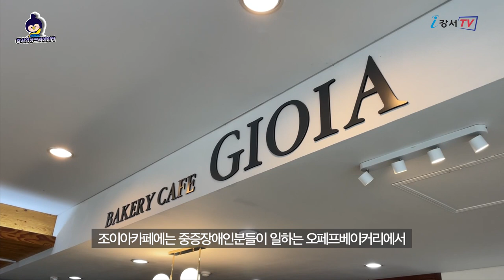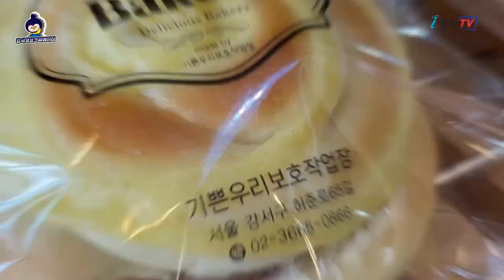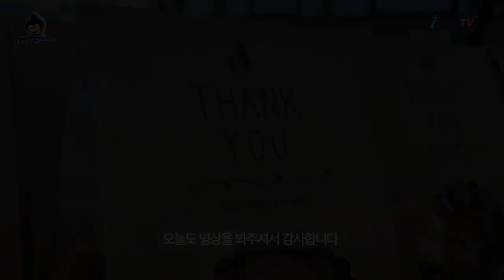[지금은 강서시대!] 맛있는 빵, 커피 맛집 소개 [기쁜우리보호작업장]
강서구에는 빵과 커피의 아름다운 냄새가 나는 곳이 있다고 하는데요~
바로!
기쁜우리복지관, 기쁜우리보호작업장에서 운영하는
'오베프베이커리'와 '조이아카페'입니다.

다양한 빵과 맛있는 커피 한 잔, 오늘 간식으로 어떠세요?

서울시 강서구 허준로 65, 기쁜우리보호작업장 내 위치해 있습니다!

BGM🎶
 박진우/구재영 -  어 해피 모닝(A happy morning)

 박진우/구재영 -  써니(Sunny)